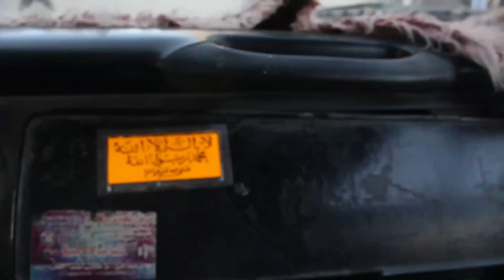VLOG 59 - المتعة الحقيقة فى الحياة !! التعب